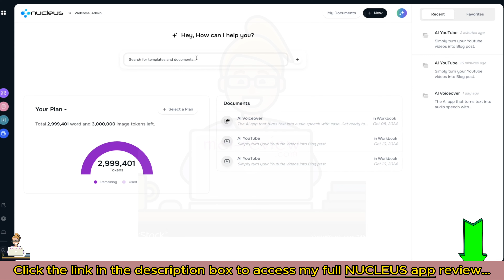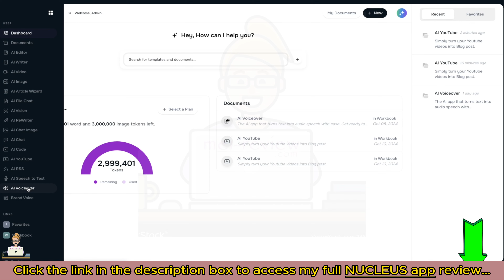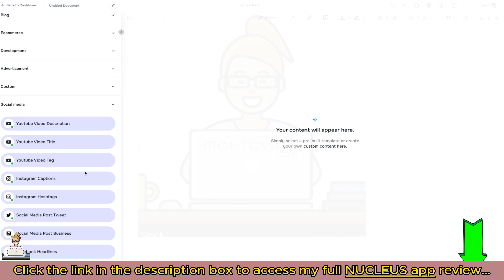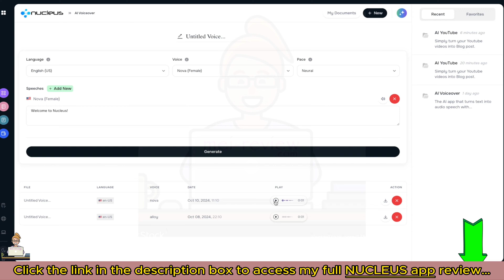NUCLEUS App Review | OTO & Bonuses | The All-New 'Premium AI Suite' You'll Ever Need!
👉Receive newsletters from MeiReview:
NUCLEUS app can replace all of these tools in one dashboard:
ChatGPT 4o Plus, Google Gemini Ultra Advanced, DallE HD, Whisper AI Text-to-Speech, Midjourney Mega, Microsoft Copilot Pro, Leonardo AI Pro, Meta Llama 3.1 and 15 Other Premium AIs

For all details of these offers, the pricing plan, and the discount coupon (if any), you can visit my full Atlas app review article

NUCLEUS FE, NUCLEUS  OTO, NUCLEUS bonuses, NUCLEUS app demo, NUCLEUS pricing, NUCLEUS upsells, NUCLEUS app, NUCLEUS app reviews